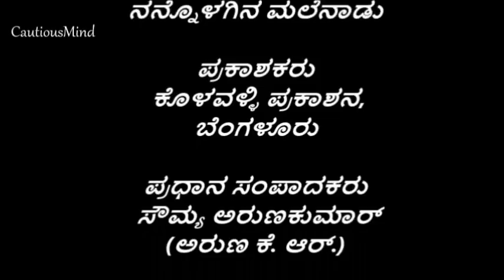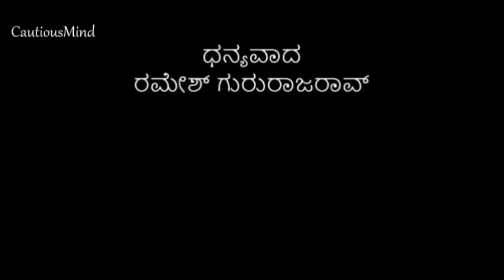ನನ್ನೊಳಗಿನ ಮಲೆನಾಡು - ಪುಸ್ತಕ ವಿಮರ್ಶೆ - Nannolagina Malenadu - Book Review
ಸಾಫ್ಟ್ ವೇರ್ ಉದ್ಯೋಗಿ ಹಾಗೂ ರಂಗಕರ್ಮಿ ರಮೇಶ್ ಗುರುರಾಜರಾವ್ ಪುಸ್ತಕ ಪ್ರಿಯರು. ನನ್ನೊಳಗಿನ ಮಲೆನಾಡು ಪುಸ್ತಕದ ಕುರಿತ  ತಮ್ಮ ಅನಿಸಿಕೆಗಳನ್ನು ಅವರು ಇಲ್ಲಿ ಹಂಚಿಕೊಂಡಿದ್ದಾರೆ.